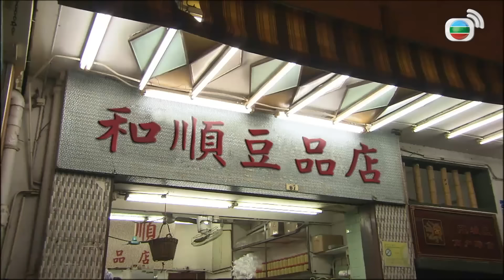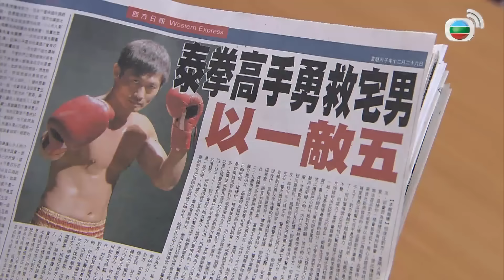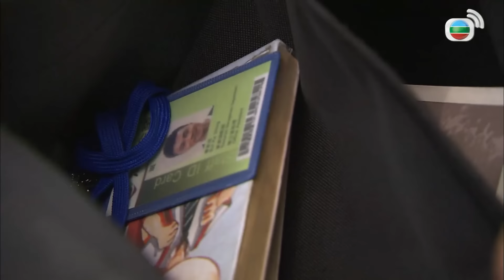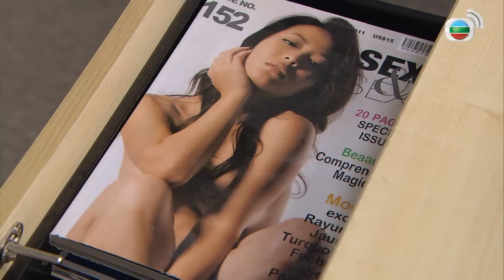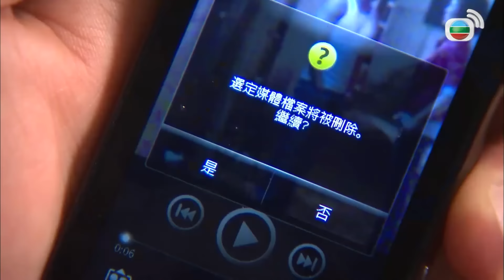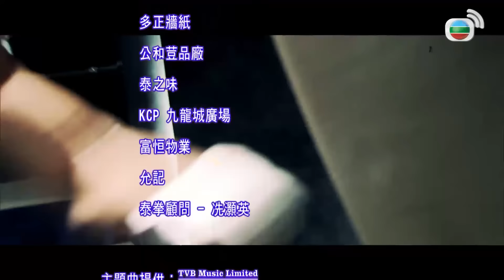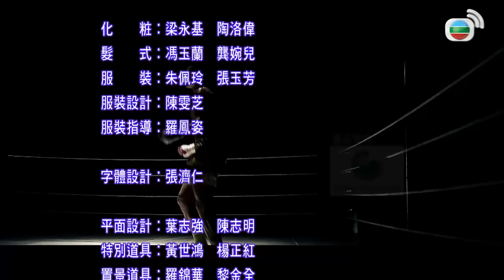Sàn Đấu Cuộc Đời (Gloves Come Off) 1/25 | Trịnh Gia Dĩnh, Lý Thi Hoa, Hồ Định Hân | 2012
Phim TVB Sàn Đấu Cuộc Đời (Gloves Come Off)
Diễn viên: Trịnh Gia Dĩnh | Huỳnh Hạo Nhiên | Lý Thi Hoa | Hồ Định Hân | Huỳnh Đức Bân | Đường Thi Vịnh | Trần Quốc Bang | Live cùng TVB

✨Nội dung phim: Đường Thập Nhất say mê Muay Thái, trong một lần cùng sư huynh Cao Vĩ Đình đến Thái Lan luyện quyền, vì nhất thời tham lam mà theo con đường hắc quyền để rồi phạm phải một sai lầm khiến bản thân anh đau khổ suốt đời. Sau khi trở về Hong Kong, anh quyết định quên đi quá khứ và rút lui khỏi giới quyền anh, trở thành nhân viên bảo vệ tại công ty trang phục thể thao. Trong thời gian làm ở đây, những lời nói thẳng thừng của Thập Nhất đã thu hút sự chú ý của nữ cấp trên Tề Bách Huy, đồng thời anh cùng với trợ lý văn phòng Tất Gia Thành cũng từ kẻ thù trở thành bạn sau nhiều hiểu lầm. Về sau Thập Nhất không chỉ vượt qua được nỗi đau quá khứ mà còn quay trở lại quyền quán Đằng Long, đào tạo Gia Thành và quyền thủ khuyết tật Đinh Ân Từ trở thành quyền vương. Ngờ đâu sư huynh Vĩ Đình vì lòng đố kỵ Thập Nhất mà xúi giục Gia Thành làm chuyện xấu, khiến quan hệ thầy trò giữa Thập Nhất và Gia Thành rạn nứt...